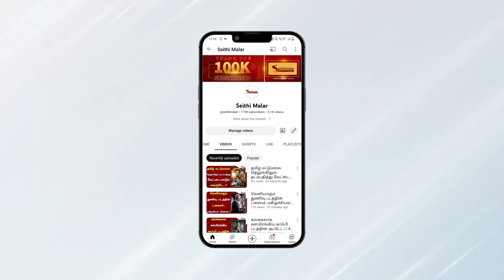22 வருடம் தாண்டி 1000 தியேட்டரில்..? சைக்கோ கமல் மீண்டும் வரார்..? | Kamal | Seithimalar